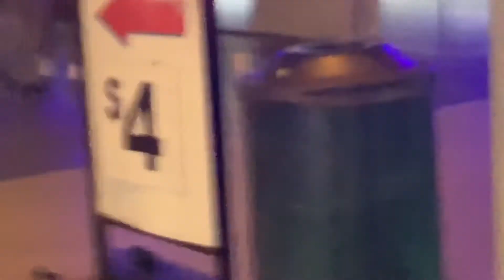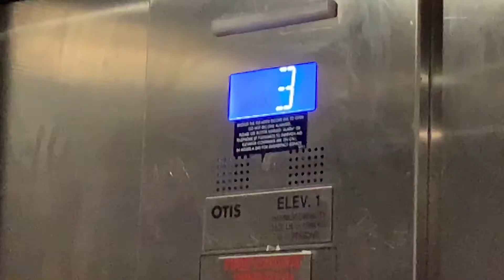I Went To My First Rave (I Think)